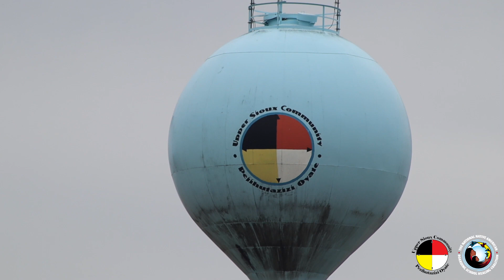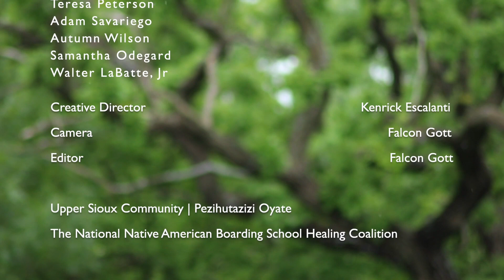Voices from Pezihutazizi Oyate: Boarding School Histories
As hurtful truths come to light regarding historically operated Federal Indian boarding schools in the United States, many Native Nations are reclaiming their voices. For the Upper Sioux Community (“Yellow Medicine Nation”) living in Minnesota, these historical truths are known to have cast profound ripples that impact their present. This mini documentary explores community interpretations of this boarding school past and offers hope for justice and healing.

Continue the discussion and learning by downloading the "Voices from Pezihutazizi Oyate" discussion guide